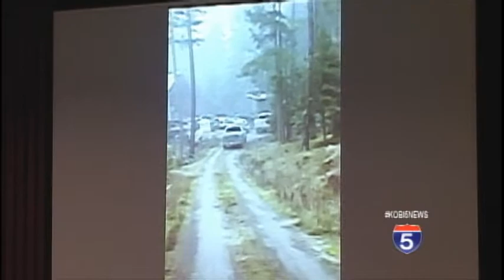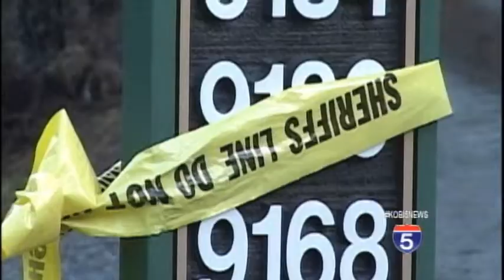Medical examiner gives graphic testimony in day four if Susan Monica trial - Apr 17th, 2015